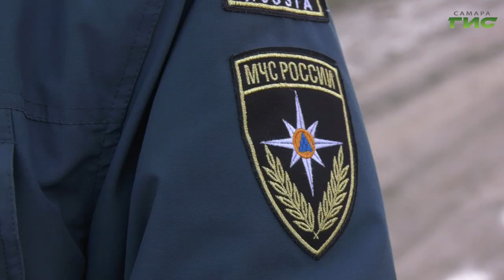МЧС предупреждает: поджог травы на дачных участках опасен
Сотрудники ведомства провели профилактическую работу в Куйбышевском районе Самары. Для того, чтобы правила пожарной безопасности лучше запомнились и соблюдались постоянно, сотрудники МЧС вручили дачникам памятки. В рейд отправилась и Мери Елчян.